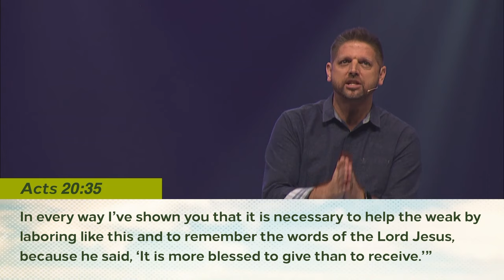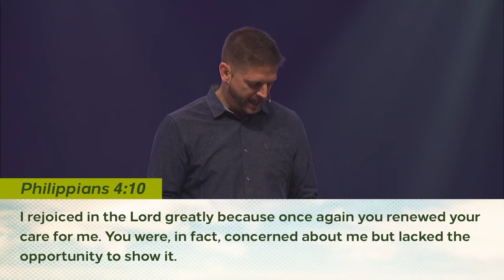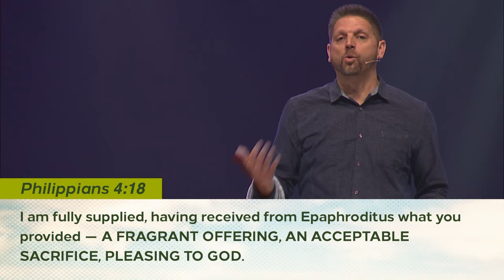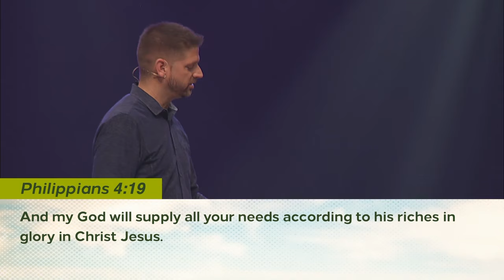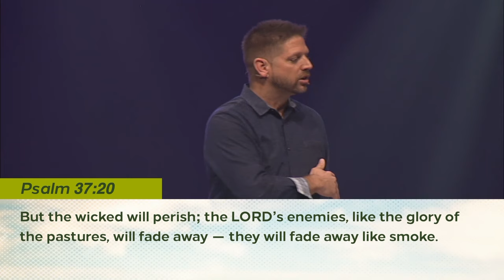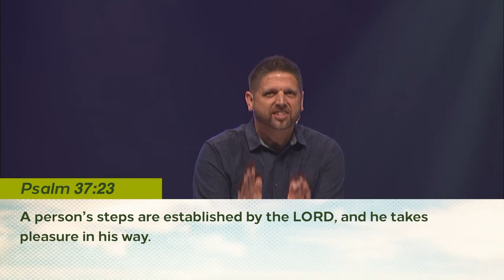Fearless Generosity: The Joy of Giving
Lead Pastor, Dr. Corey Abney talks about what the Bible says about generosity and how God uses it to bring joy to our lives.